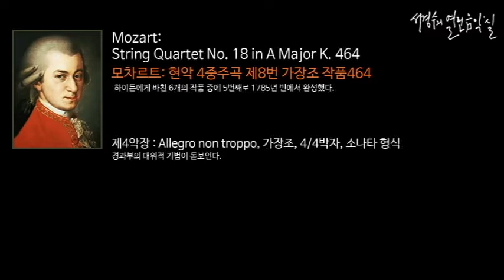Mozart: String Quartet No. 18 in A Major K. 464 Ⅳ. Allegro non troppo_‘서경수의 열린 음악실’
모차르트: 현악 4중주곡 제8번 가장조 작품464/